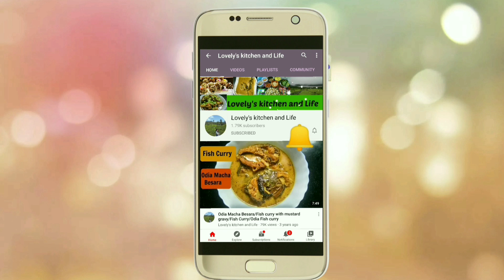Gandhi Minar/Hirakud Dam/ଗାନ୍ଧୀ ମିନାର ହୀରାକୁଦ/Ep-4/Sambalpur/Western Odisha Trip/Beautiful Odisha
Hello friends,
I hope you all are doing well.
We went to Sambalpur
Sambalpur is a city of western Odisha.
A beautiful place to visit.
There are so many beautiful places near Sambalpur.
this video is the episode 4
we went to Hirakud Dam Gandhi Minar.
the top most point where you can enjoy the beautiful view of Hirakud Dam.
you can reach the minar by road or else you can go by the rope way..
keep on watching friends many more exciting videos are coming soon...